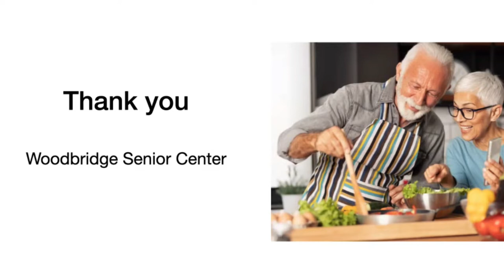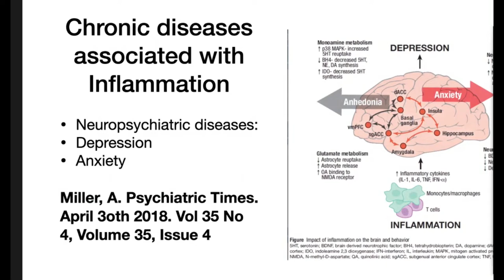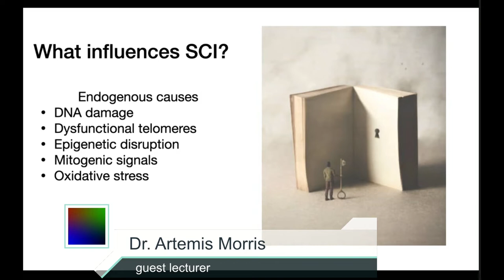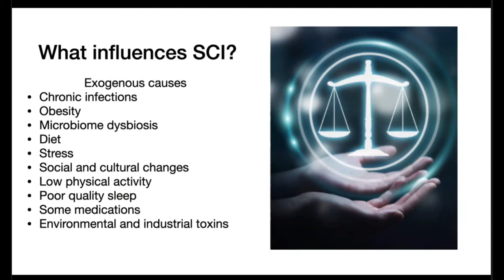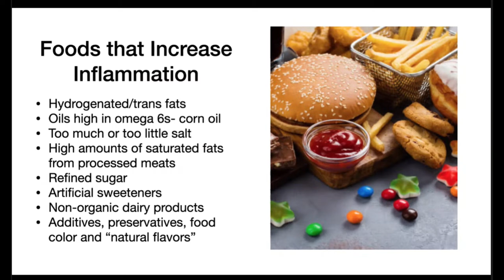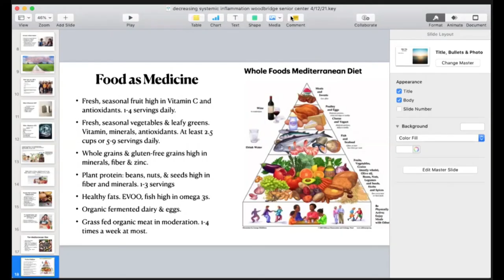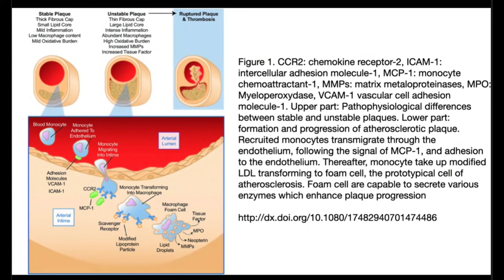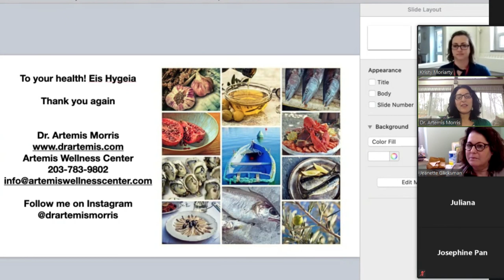Decreasing Systemic Inflammation - 04/16/21